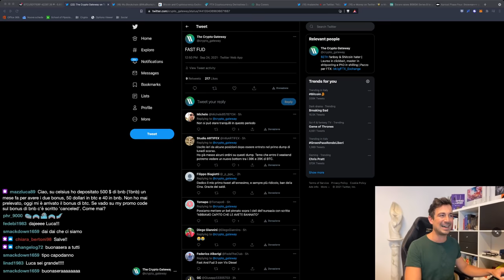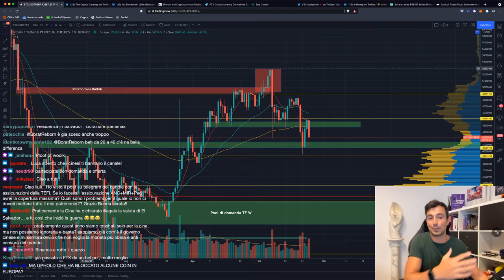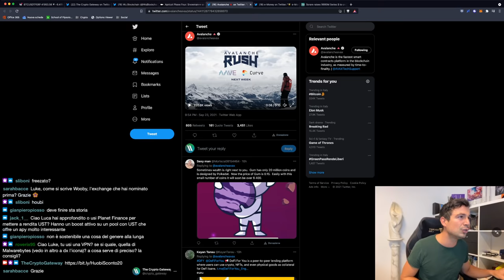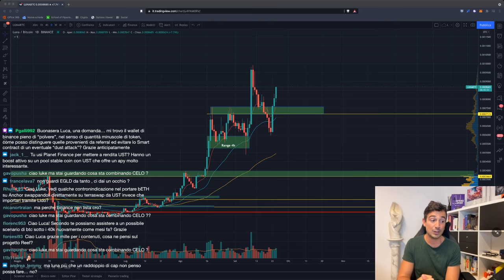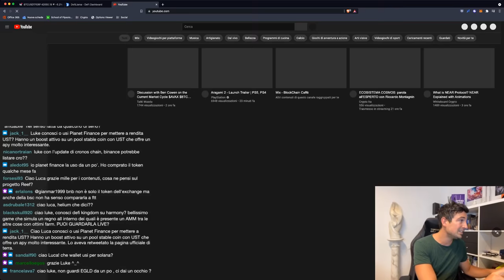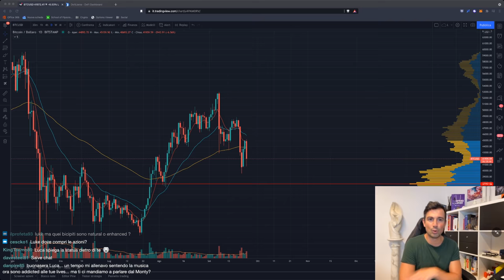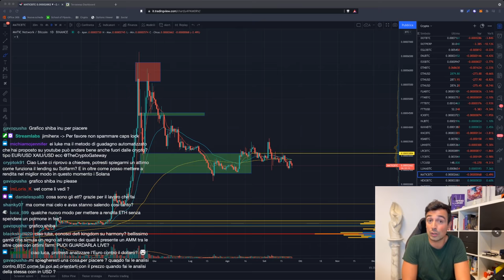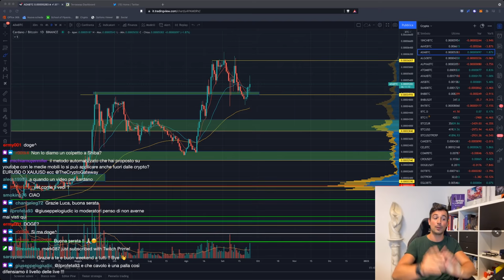BITCOIN ILLEGALE IN CINA! Continuerà a CROLLARE? | BINANCE FUTURES: arriva lo STOP. Che fare ora?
Oggi due brutte notizie: Bitcoin reso illegale in Cina (ancora una volta) e Binance Futures non più utilizzabile. Che succederà ora a Bitcoin?

Argomenti trattati oggi:

00:00 Bitcoin illegale in Cina: e adesso?
07:10 Binance Futures: stop in Italia da oggi
10:20 Due alternative a Binance Futures
12:35 Assicurazione bundle su Anchor + UST + Mirror
15:00 Avalanche: ridotte le fees e arrivano AAVE e Curve!
17:17 Stablecoin su Osmosis!
19:22 Sorare riceve investimento da 680 milioni
23:00 Analisi LUNA
24:45 Bitcoin potrebbe scendere sotto i 40.000?
28:35 Polygon è rimasto indietro?
31:00 Nuovi pool per mettere a rendita SOL
37:30 Compound è valido come piattaforma?
38:55 Analisi EGLD
42:00 Planet Finance?
50:35 Hackaton sulla Cronos chain iniziata
51:40 Analisi grafico Bitcoin, Ethereum, market cap, dominance, ADA